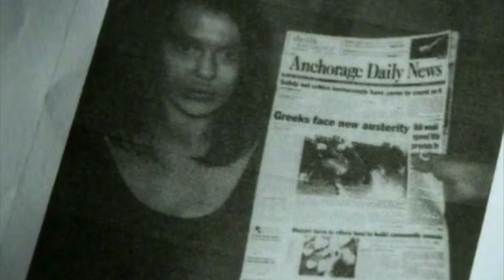Israel Keyes | Samantha Koenig Murder | Matanuska Lake